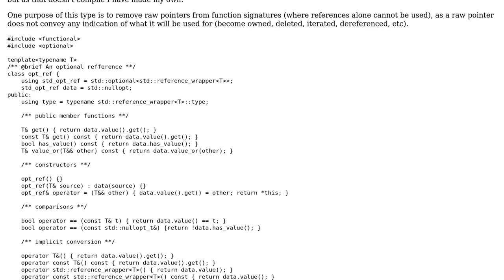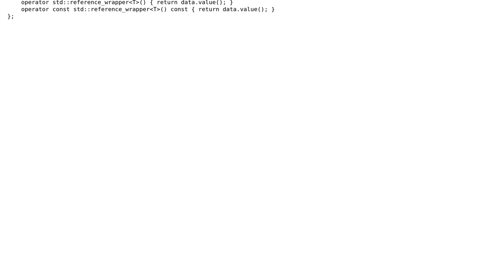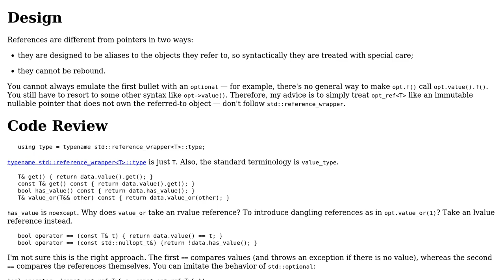C++ Optional Reference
With thanks & praise to God, and with thanks to the many people who have made this project possible! | Content (except music & images) licensed under CC BY-SA | Music | Images & others | With thanks to user L. F. user Blue7 user AJNeufeld and the Stack Exchange Network Trademarks are property of their respective owners. You are responsible for your own actions.